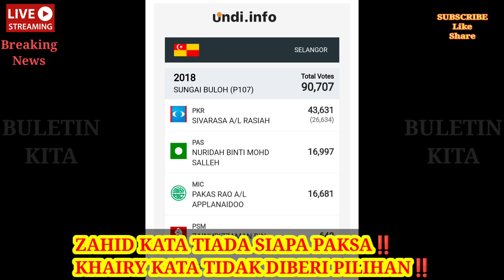ZAHID KATA TIADA SIAPA PAKSA‼️KHAIRY KATA TIDAK DIBERI PILIHAN‼️